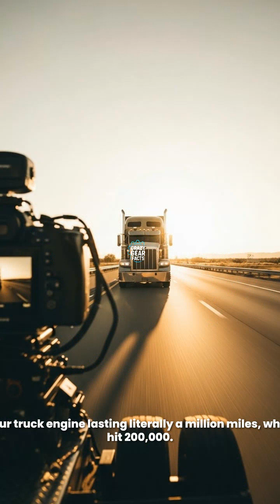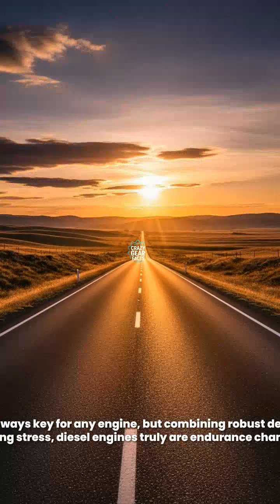Diesel Durability Secret Revealed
Ever wondered why diesel truck engines seem to run forever? This video dives into the engineering marvels and fuel properties that give diesel engines their legendary longevity. Discover the secrets behind their incredible durability compared to gasoline engines.